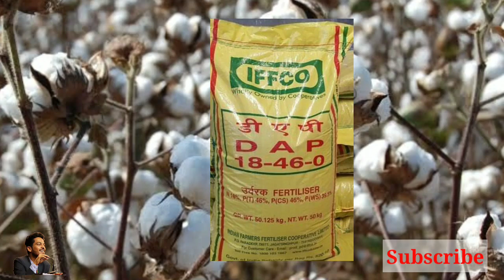कापूस पहिला खत नियोजन कसे करावे || cotton first dose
कापूस खत नियोजन

कापूस

cotton